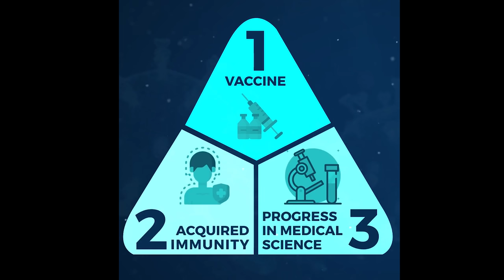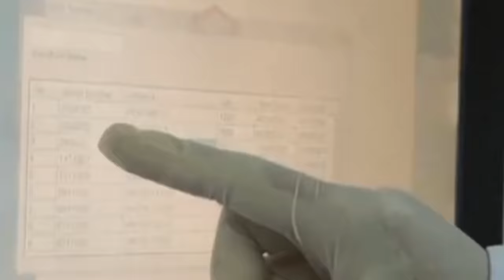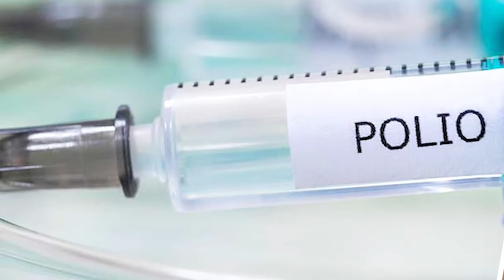KA PANDEMIC HA U SNEM 2022